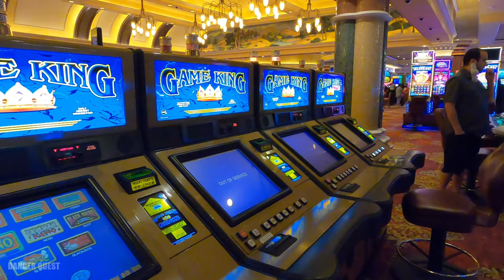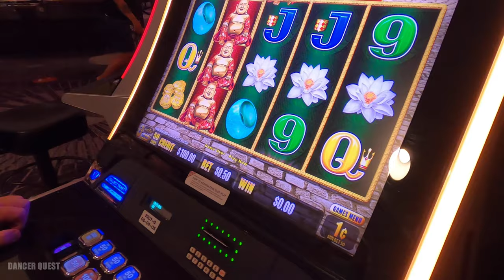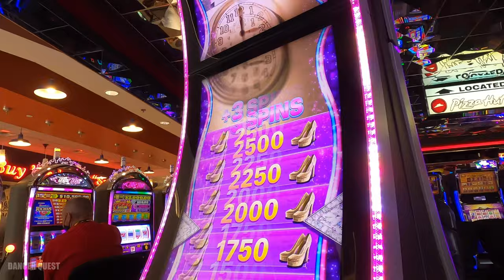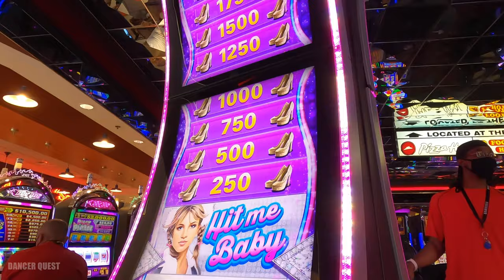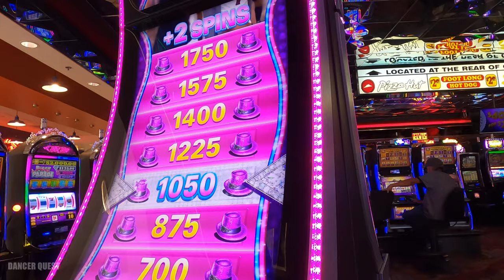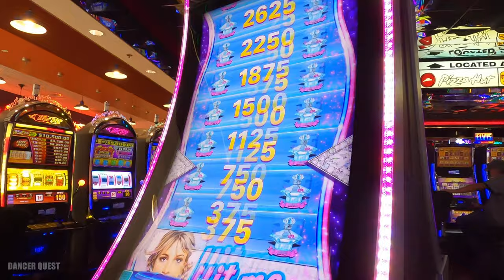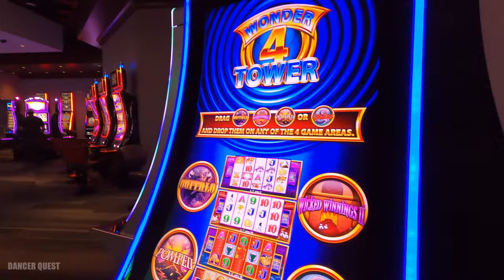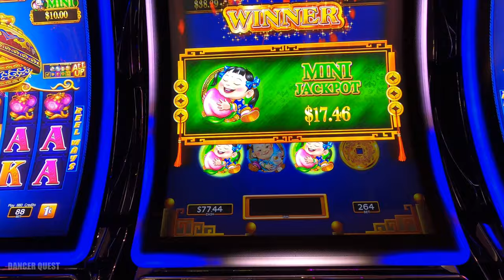Las Vegas Vlog EP2 - Rooftop Margaritaville | Britney Spears Slot Game Fun!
Welcome to our first full day in Vegas, its a great day waking up on the Strip with Resort Neighbors! Off to Get a Juice and check out Southpoint Casino south on the Las Vegas Boulevard, and back on the Strip to find the Britney Spears Slot Game, by way of the Margaritaville Rooftop Bar!

Musician: LiQWYD
Musician: ASHUTOSH

Pinterest DancerQuest
Ship Mate Dancer Quest
Dancerquest.com